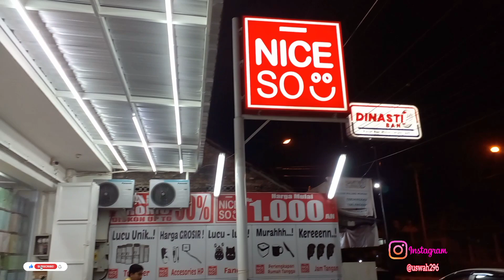NICE SO HAUL ! BELANJA SEKALIGUS CUCI MATA - PERLENGKAPAN DAPUR DAN PERINTILAN RUMAH TANGGA MURAH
Kali ini mak Salma mau belanja sekaligus cuci mata di Nice So outlet Bantul Jogja. Isinya apa aja yaa? simak videonya yaaa

Nice So tempat belanja retail perlengkapan dapur, peralatan rumah tangga, alat tulis dan kantor, asesoris handphone dan komputer dengan harga murah, Yang unik di Nice So ini barangnya bagus bagus bangett..kalau kesini auto pengen borong.